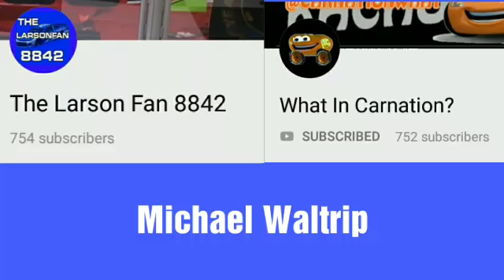Better sub battle than Pewdiepie and T-Series